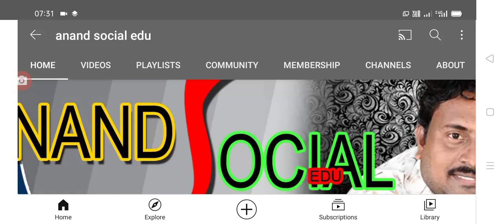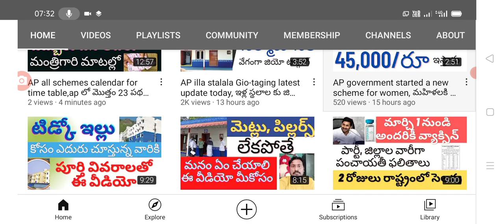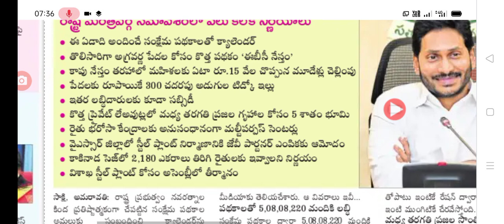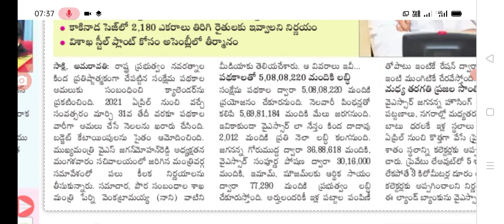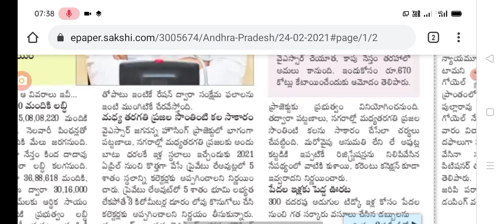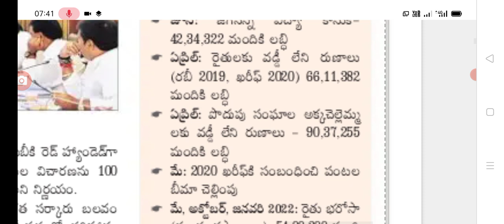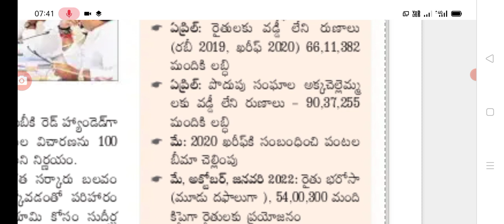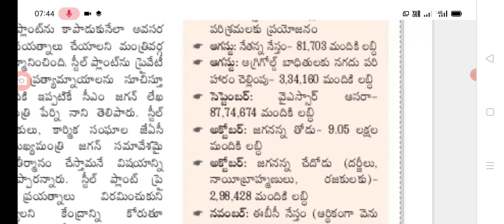AP navaratnalu latest news today, AP model houses and TIDCO House full details,new scheme started.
Hi viewers today updates are AP model houses full details, TIDCO House latest update , new scheme started by cm Jagan and more updates for schemes in AP,@anandsocialedu